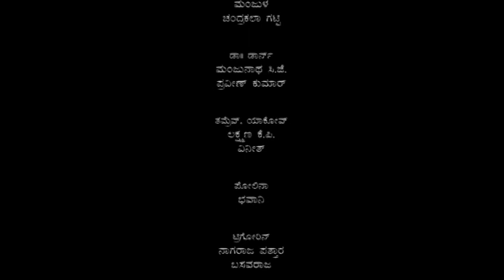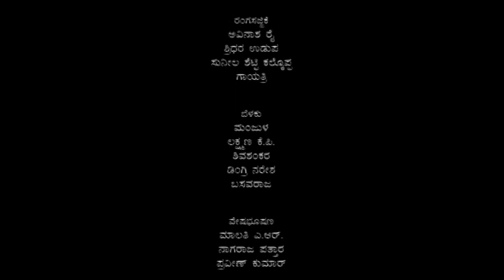Kadala Pakshi | ಕಡಲ ಪಕ್ಷಿ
ನೀನಾಸಮ್ ರಂಗಶಿಕ್ಷಣ ಕೇಂದ್ರ ೨೦೧೧-೧೨ ವಿದ್ಯಾರ್ಥಿಗಳಿಂದ ರಂಗಪ್ರಯೋಗ
ಮೂಲ: ಆ್ಯಂಟನ್ ಚೆಕಾಫ್
ಕನ್ನಡಕ್ಕೆ: ವೈದೇಹಿ
ಸಂಗೀತ : ಅರುಣ್‌ ಕುಮಾರ್‌ ಎಂ
ನಿರ್ದೇಶನ: ಶಂಕರ್ ವೆಂಕಟೇಶ್ವರನ್

Original: Anton Chekhov
Translation: Vaidehi
Direction: Shankar Venkateshan